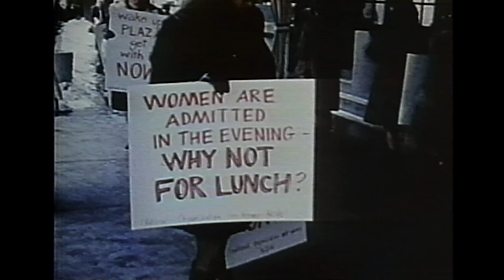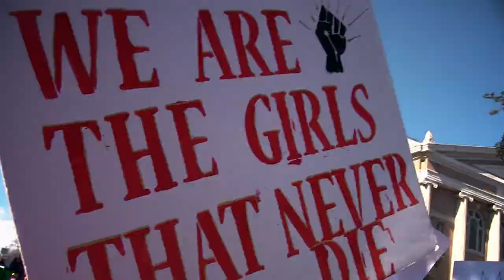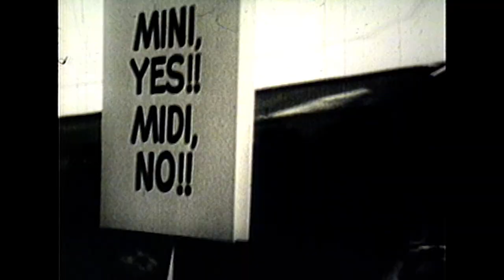Emily Bell - Girls That Never Die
The official music video for 'Girls That Never Die', off of Emily Bell's EP "KALI".

Producer: Emily Bell, Jessica Miller
Mix: One Thousand Birds

Special Thanks To:
Cary Bell
Stewart Morris
Asia Woods
Janet Metcalfe
Muna Hussaini
Wanda Whitaker
Nicole Williams
Alicia
Michelle Wilson
Reverend Karen Thompson
Emily Miller
Anastasia Heltsia
Stella Dempsey
Miya Wang
Alana Hill
Dina Brown
Esul Baek
Lotus Wagner
Genesis
Getty Images
F.I.L.M. Archive
Prelinger Archives
Pond5